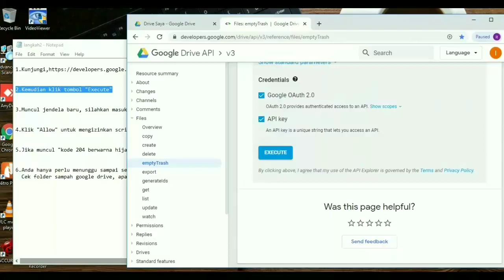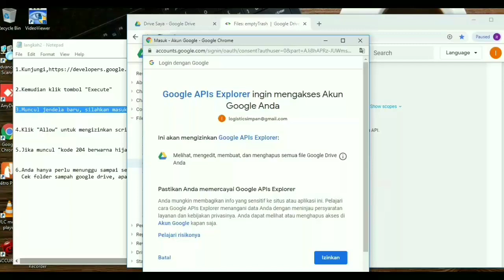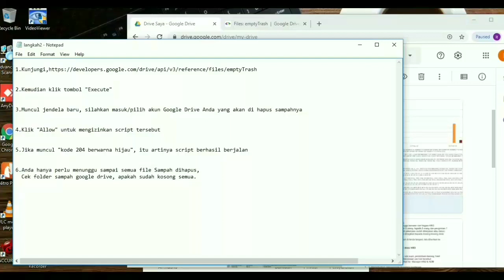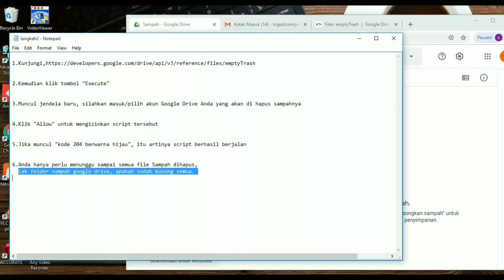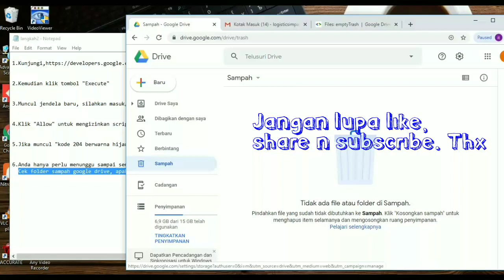Cara Cepat Menghapus Semua File Sampah di Google Drive Hanya Sekali Klik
2. Kemudian klik tombol "Execute"
3. Muncul jendela baru, silahkan masuk/pilih akun Google Drive Anda yang akan di hapus sampahnya
4. Klik "Allow" untuk mengizinkan script tersebut
5. Jika muncul "kode 204 berwarna hijau", itu artinya script berhasil berjalan
6. Anda hanya perlu menunggu sampai semua file Sampah dihapus, Cek folder sampah google drive, apakah sudah kosong semua.

*Lama proses penghapusan file tergantung dari banyaknya file di folder sampah. Semakin banyak, maka akan semakin lama prosesnya.
Pada dasarnya proses ini sama seperti menghapus file satu per satu, namun dilakukan secara otomatis oleh script.